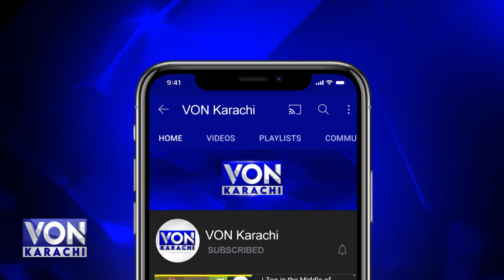SSU conducted H.E.A.T training for 25 journalists of Pakistan Press International | VON Karachi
SSU conducted H.E.A.T training for 25 journalists of Pakistan Press International